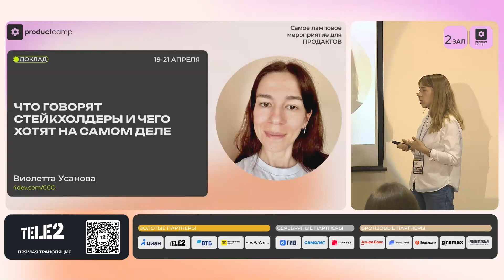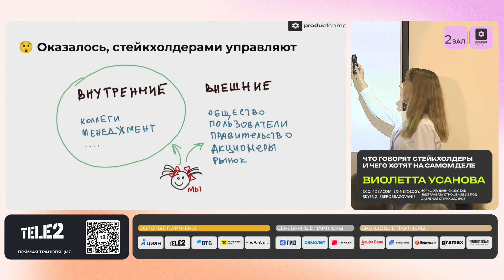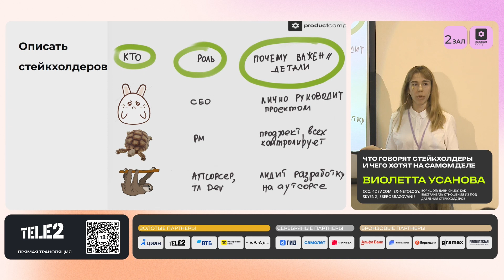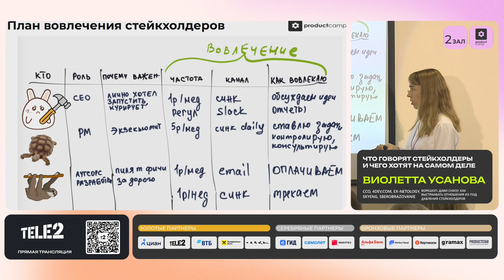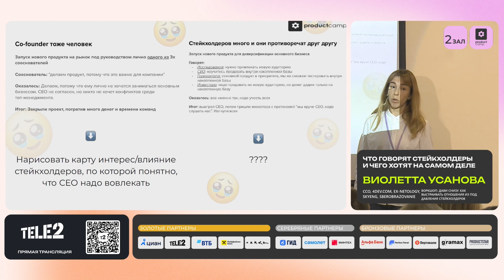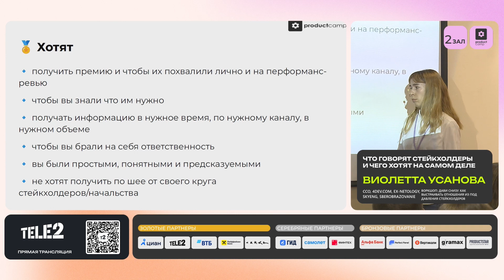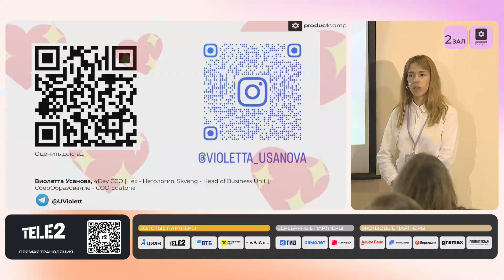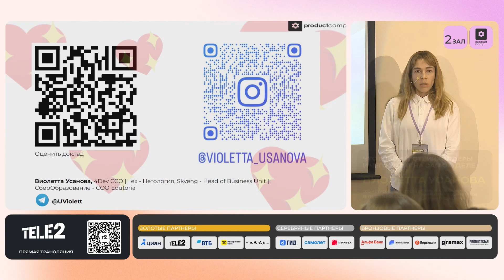Что говорят стейкхолдеры и чего хотят на самом деле. Виолетта Усанова